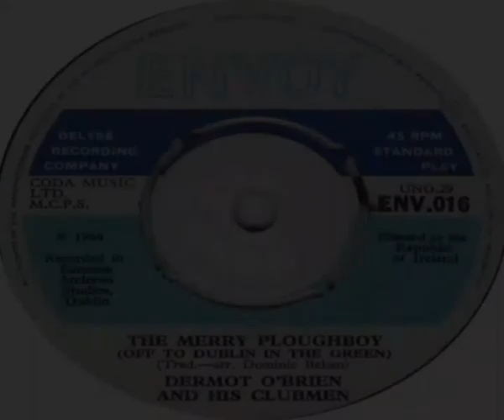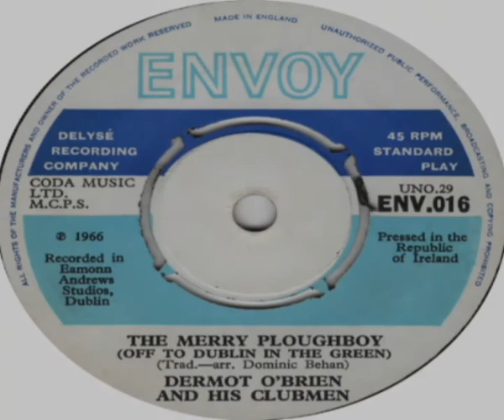Dermot O'Brien And His Clubmen The Merry Ploughboy Off To Dublin In The Green 1966